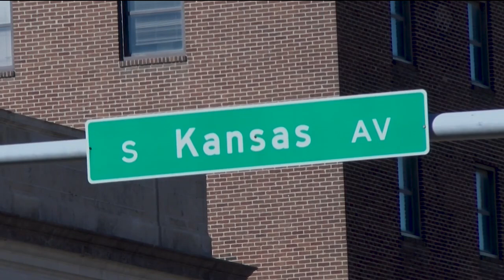Topeka event aims to raise $40,000 for breast cancer research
TOPEKA (KSNT) – Making Strides Against Breast Cancer is a nationwide event held during Breast Cancer Awareness Month.